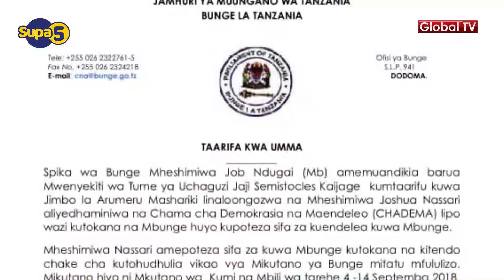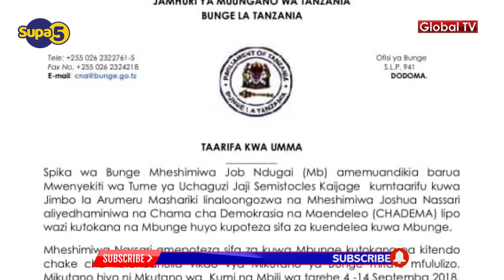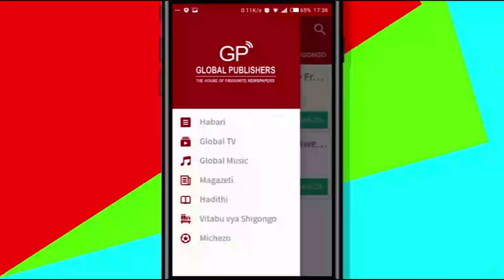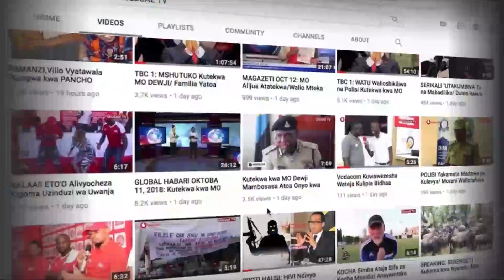BREAKING: SPIKA NDUGAI AMVUA UBUNGE JOSHUA NASSARI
Spika wa Bunge, Job Ndugai leo Alhamisi, Machi 14, 2019, amemvua Ubunge, Mbunge wa Arumeru Mashariki, Joshua Nassari (CHADEMA), baada ya kupoteza sifa za kuendelea kuwa Mbunge.

Ni baada ya kushindwa kuhudhuria vikao vya mikutano mitatu ya Bunge mfululizo.